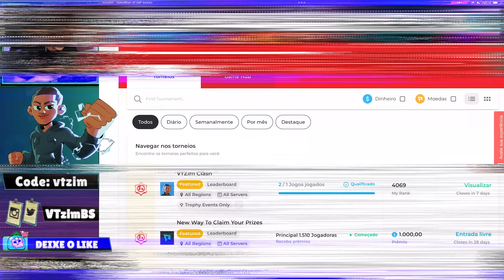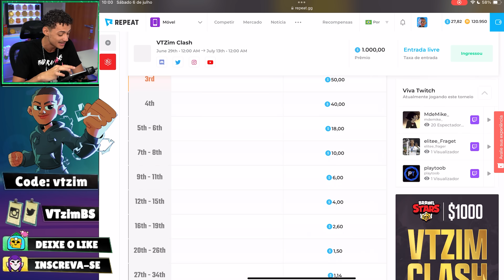QUANTO eu CONSIGO subir em 2 HORAS na BUSCA da MELODIE HARPIA?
Nesse vídeo vou estar vendo quanto eu consigo subir em 2 horas jogando na ranqueada solo!